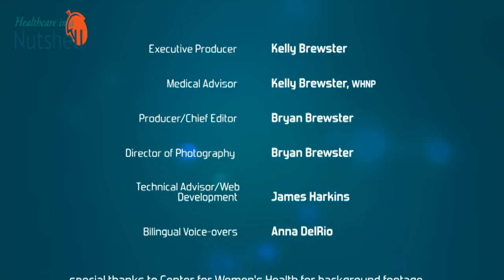eye of the tiger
This video is about eye of the tiger